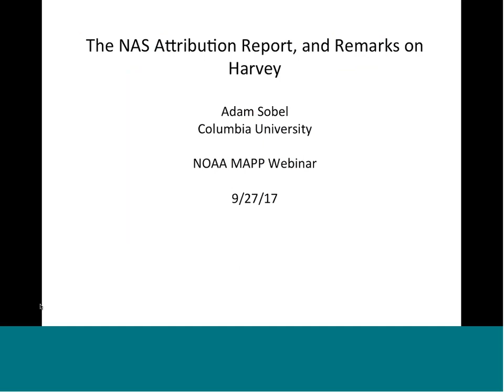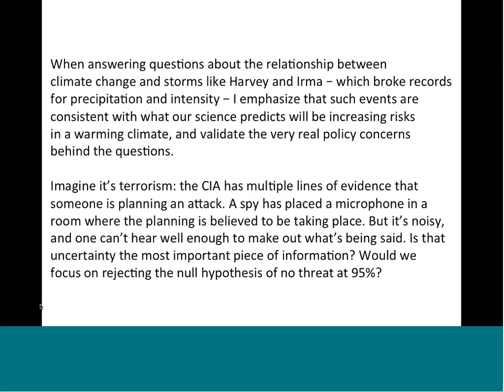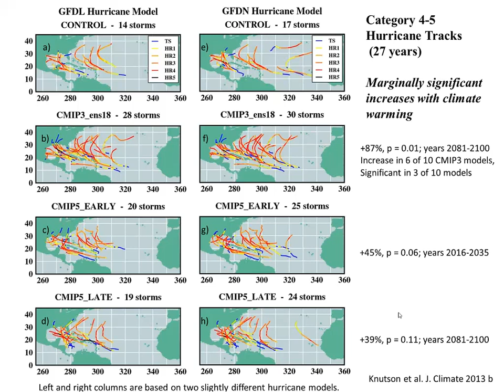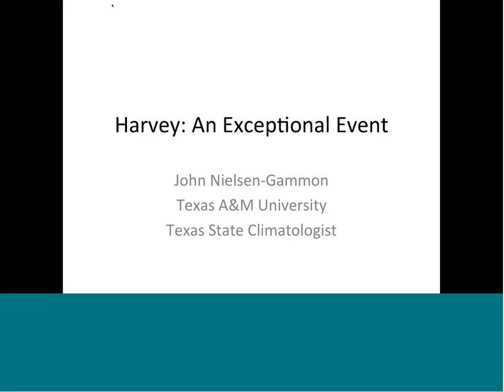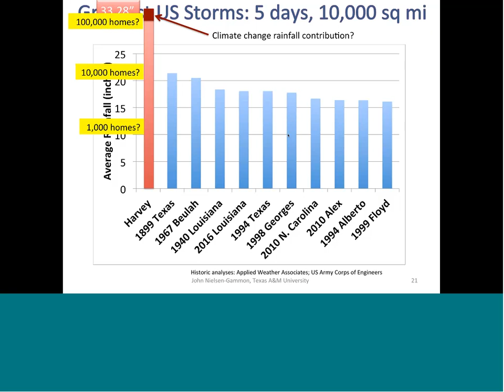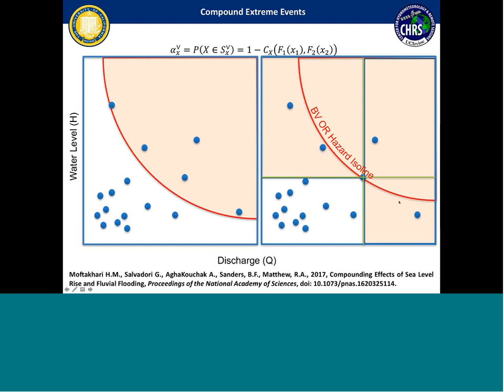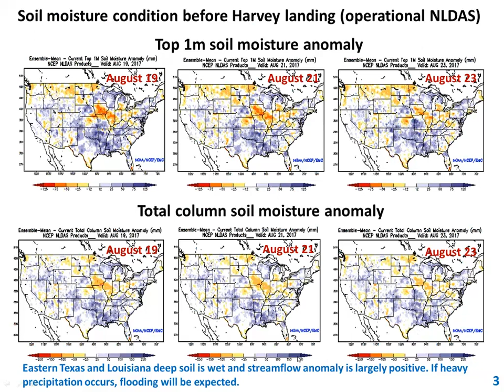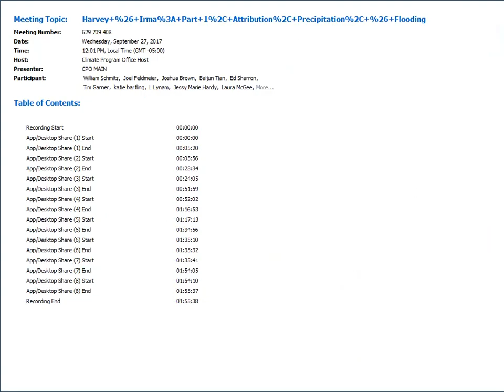Harvey & Irma Part 1, Attribution, Precipitation, & Flooding